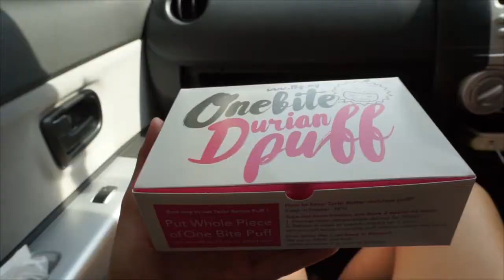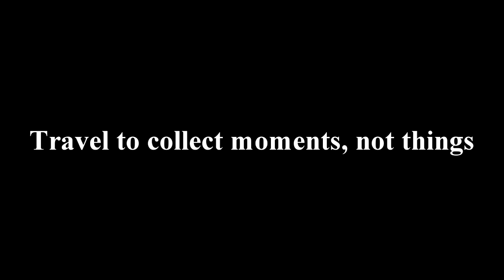Day 3 Melaka 之旅 Episode 3 吃喝玩乐！ Trip To Melaka!!!!